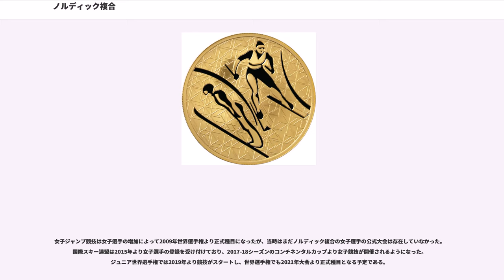ノルディック複合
ノルディック複合("Nordic combined")は冬季スキー競技スポーツの一つで、クロスカントリースキーとスキージャンプという2つのノルディックスキー競技を組み合わせて競う競技である。ノルディックスキー・コンバインドとも言う。

クロスカントリーでは持久力、ジャンプでは瞬発力が必要で、総合的な運動能力が求められる。冬季オリンピックの競技種目である。スキーの複合競技には、アルペン複合 (回転と滑降の2種目を行う) もある。
日本は1988年カルガリーオリンピック以降に本格的に強化を図り、1992年アルベールビルオリンピックの団体戦で荻原健司、河野孝典、三ヶ田礼一のメンバーで金メダルを獲得する。荻原はいち早くV字ジャンプを習得し、前半のジャンプでトップに立ち後半の距離で逃げ切ると言う必勝パターンを確立すると、ワールドカップで個人総合3連覇を達成する。1994年リレハンメルオリンピックでは河野がビーク ()とのゴール前スプリント勝負を制し、銀メダルとなる。団体戦では荻原、河野に、前回大会直前でメンバーから外れた阿部雅司を加え、2位以下に圧倒的な差をつけ2連覇する。

その後、国際スキー連盟はルールの改正を提案、前半のジャンプの本数を3本から2本に減らし、ジャンプのポイントの比重を下げ後半クロスカントリーの比重を上げるなど、距離重視のルール改正が複数回行われる。そして、日本は長野からバンクーバーまでのオリンピックでメダルを逃す。この間は個人では、ジャンプが得意な高橋大斗が2004年3月のワールドカップラハティ大会で優勝し、距離が強い小林範仁が2006年のW杯で4位となる。また団体では、2009年ノルディックスキー世界選手権 (・リベレツ)で、小林範仁、湊祐介、加藤大平、渡部暁斗のメンバーで優勝する。

2011/12シーズンには渡部暁斗が急成長を遂げ、初優勝を含む4勝を挙げ、シーズン総合順位でも2位に入る活躍を見せた。

2014年ソチオリンピックでは渡部暁斗が個人ノーマルヒルで銀メダルとなり、リレハンメルオリンピック以来、20年ぶりとなる日本人選手のメダル獲得となった。

その後、渡部暁斗の弟・善斗、永井秀昭、渡部剛弘らが台頭。ワールドカップで上位争いを繰り返したほか、2017年ノルディックスキー世界選手権 (・ラハティ)では渡部暁斗が個人ラージヒルで銀メダル、渡部兄弟が団体スプリントで銅メダルを獲得した。

2018年平昌オリンピックでは渡部暁斗が個人ノーマルヒルで2大会連続の銀メダルを獲得した。続く個人ラージヒルでは前半ジャンプでトップに立つ好成績を収めたが、後半の距離は3人集団で追い上げたドイツ勢に逆転を許し、坂道で自身のスキー板が接触した影響もあって5位に終わった。

グンダーセン方式では、前半にジャンプを行い、そのポイント差をタイムに換算し、後半のクロスカントリーではジャンプの成績が良かった順から時間差で開始する。マススタート方式はクロスカントリーを行った後ジャンプを行う。世界選手権は現在、個人ノーマルヒル・グンダーセン、個人ラージヒル・グンダーセン、団体(4人制)、団体スプリント(2人制)の4種目が行われている。ワールドカップでは、個人グンダーセンを中心に行われている。オリンピックでは、団体スプリント以外の3種目が行われる。

以前はジャンプを1人2本飛んでいたこともあり、ジャンプとクロスカントリーを2日に分けて行っていたが、現在は同じ日に行われている。また、かつては通常の個人種目 (ジャンプ2本＋距離15km)とは別に、個人スプリント (ジャンプ1本＋距離7.5km)も行われていたが、現在は個人種目としてジャンプ1本＋距離10km (または5km・15km)に統合されている。

クロスカントリーを先に行い、全員同時に開始する。クロスカントリーでのタイム差を得点に換算し、2本飛んで得点の最も高い選手またはチームの優勝となる。クロスカントリーで最下位だった選手からスタートする。また、後半ジャンプは飛距離をそのまま得点とし、飛型点はないが転倒するとその分減点される形式となっている。

ジャンプを先に行い、後半距離は全員一斉にスタートするが、ジャンプの成績に応じ、下位の者ほど既定の周回が加算 (ペナルティー)される。先にゴールした順に順位が決まる。2011-12シーズンから一部採用された競技方式。

女子ジャンプ競技は女子選手の増加によって2009年世界選手権より正式種目になっ...